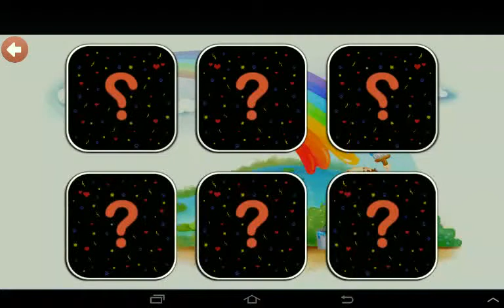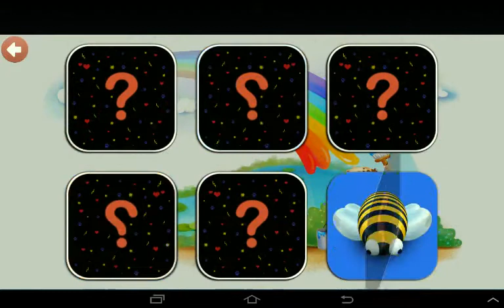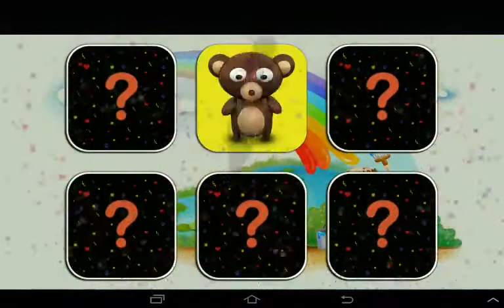УГАДАЙКА.МУЛЬТИКИ ДЛЯ МАЛЫШЕЙ./15/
РАЗВИВАЮЩИЕ ИГРЫ ДЛЯ ДЕТЕЙ.